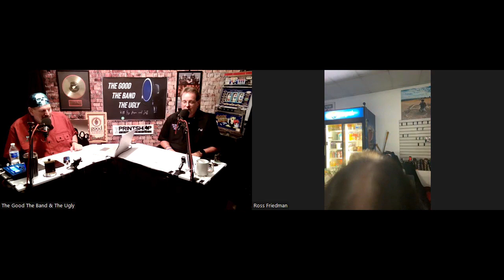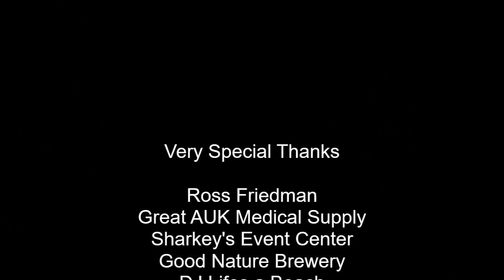S:1 Ep: 30 Ross Friedman talks about all things music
Ross Friedman from the famous fore fathers of punk band The Dictators tells us a little bit about the band history. He also tells us about his time as one of the guys forming the band Manowar . The stories will keep you glued to your seats.